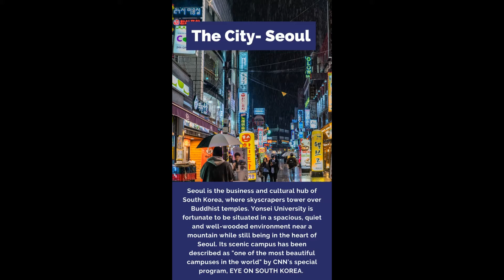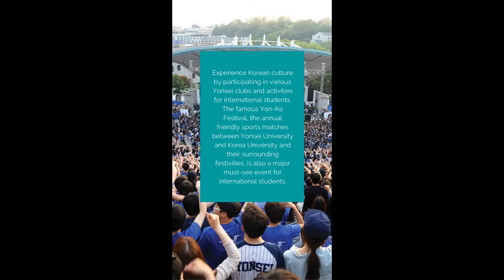ISEP - Seoul, South Korea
Learn more about ISEP's Seoul, South Korea program at Yonsei University through these pictures, originally shared during their March 2021 @etownabroad Instagram Takeover.